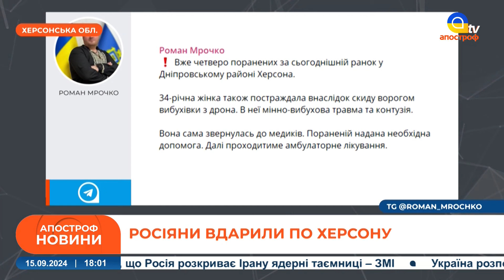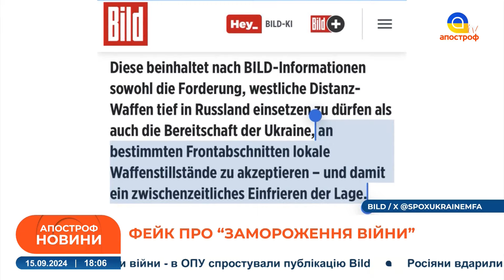ОБСТРІЛ ХАРКОВА. Зеленський не ЗАМОРОЗИТЬ війну. У Коломойського забрали громадянство | Новини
В етері: ОБСТРІЛ ХАРКОВА. Зеленський не ЗАМОРОЗИТЬ війну. У Коломойського забрали громадянство | Новини